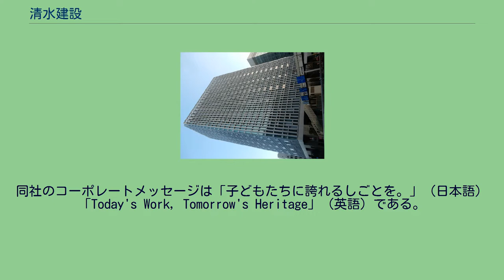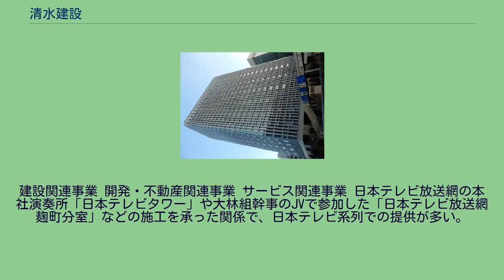清水建設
清水建設株式会社（しみずけんせつ）は、東京都中央区京橋に本社を置く、大手総合建設会社（ゼネコン）。
同社のコーポレートメッセージは「子どもたちに誇れるしごとを。」（日本語）「Today's Work, Tomorrow's Heritage」（英語）である。
スーパーゼネコン5社（清水建設、大林組、鹿島建設、大成建設、竹中工務店）の一角である。
民間の建築工事に強みがある。
受注活動では、大手他社と異なり採算度外視の大型工事をさけ、中小の物件の受注にも積極的である。
得意分野は、建築では医療機関、土木ではLNGタンクの施工であるといわれている。
さらに、歴史的な経緯から、伝統的な神社建築、寺院建築にも豊富な実績を有している。
2019年5月10日には、宮内庁で行われた大嘗祭のための大嘗宮の建設の一般競争入札で、予定価格の6割の価格で落札し受注に至る。
宮大工の安全を願う神事に由来する、伝統的な建築儀式である手斧始め（ちょうなはじめ）を仕事はじめの1月4日に本社で執り行っている。
建設業で手斧始めを受け継いでいるのは、清水建設と金剛組（大阪）だけである。
創業家である清水家の現在の当主は、七代目清水基昭で、清水地所社長、清水建設取締役を務めている。
六代目当主の清水満昭は2020年現在は清水地所会長である。
三金会の会員企業であり第一勧銀グループに属している。
渋沢栄一の教えである、道徳と経済の合一を旨とする「論語と算盤」を社是としている。
経営理念は、2019年に見直され、「真摯な姿勢と絶えざる革新志向により　社会の期待を超える価値を創造し　持続可能な未来づくりに貢献する」である。
2019年までは、以下の経営理念であった。
歴史的にも数多くの名建築を手掛けている。
例えば国立屋内総合競技場（主体育館：1964年 設計・丹下健三）など枚挙に暇がない。
詳しくは清水建設の歴史を参照のこと。
以下は一例である。
清水建設総合開発が開発した住宅地は以下の通り リニア中央新幹線の建設工事の入札に於いて不正が行われたとして、工事を請け負っているゼネコン4社の1つである同社が、2017年12月に東京地方検察庁から偽計業務妨害容疑で捜索を受けていたことが明らかになり、1月22日までに談合を認めた。
なお他の3社は大林組が談合を認め、鹿島建設と大成建設は否定し続けた。
その結果として、法人としての清水は起訴されたが、鹿島と大成の幹部は逮捕・起訴されたのに対し大林・清水の幹部は不起訴（起訴猶予）となった。
10月22日、東京地方裁判所は独占禁止法違反罪で大林組に罰金2億円、清水建設に同1億8千万円を言い渡した。
2019年1月18日大林組と清水建設は、有罪判決が出たことを踏まえ、国土交通省関東地方整備局から2月2日から6月11日の120日間営業停止処分を受けたとそれぞれ発表した。
対象は、全国の新たな民間の土木工事となる。
建設関連事業 開発・不動産関連事業 サービス関連事業 日本テレビ放送網の本社演奏所「日本テレビタワー」や大林組幹事のJVで参加した「日本テレビ放送網麹町分室」などの施工を承った関係で、日本テレビ系列での提供が多い。